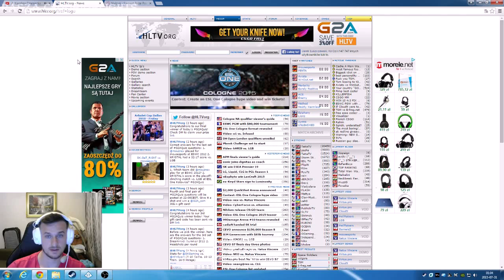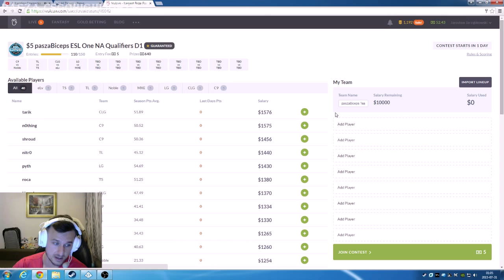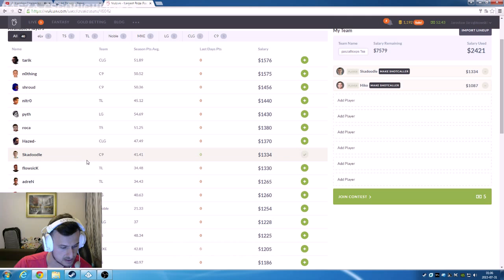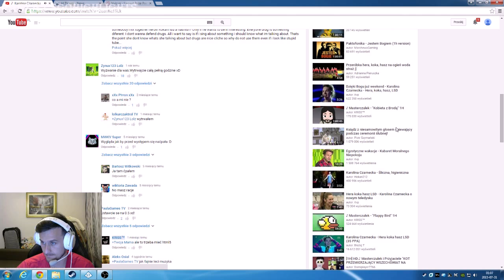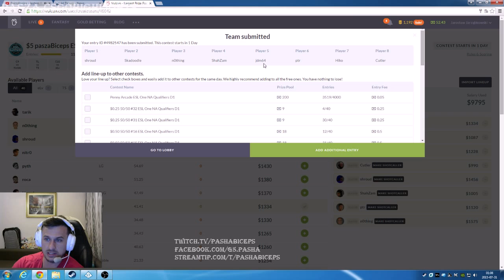PaszaBiceps Matchmaking #172 - MgKcs,Janczar,RYBA,Eli ( 2015 07 30 )